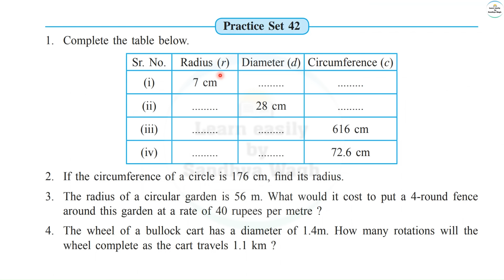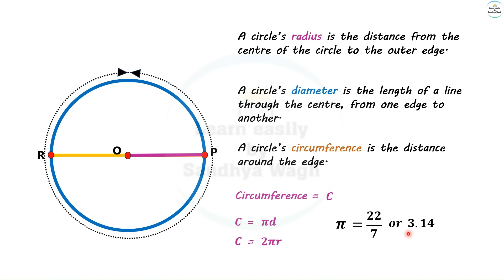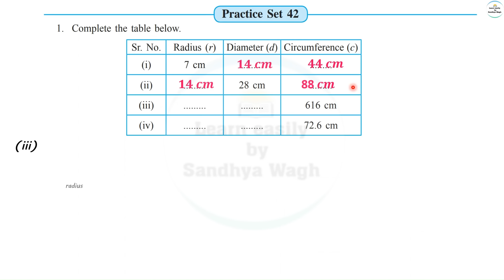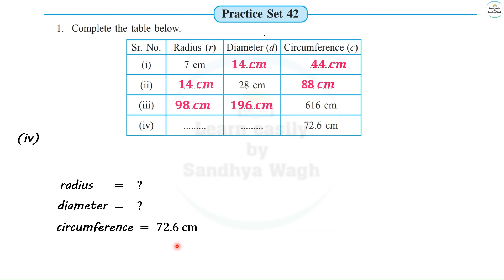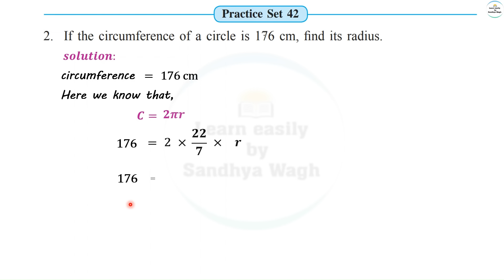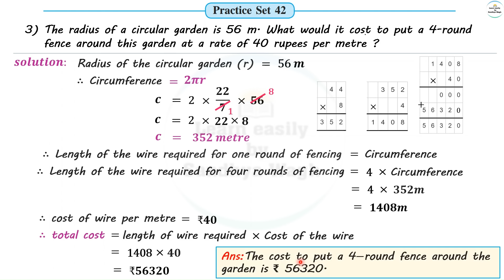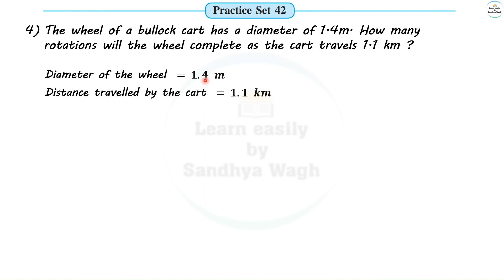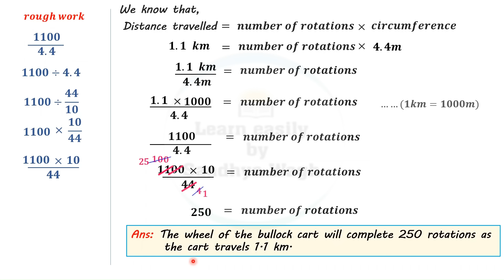Practice set 42 Class 7 | Chapter 11 Circle | All Question Answers | Maharashtra State Board